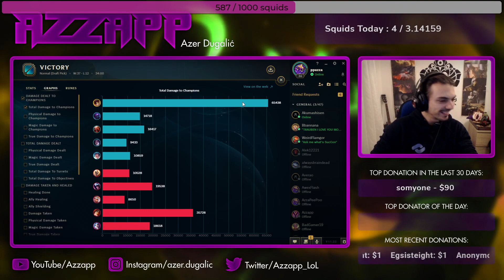INFINITE MONEY ZIGGS 1 ULT = 300+ GOLD FIRST STRIKE ZIGGS GAMEPLAY | League of Legends